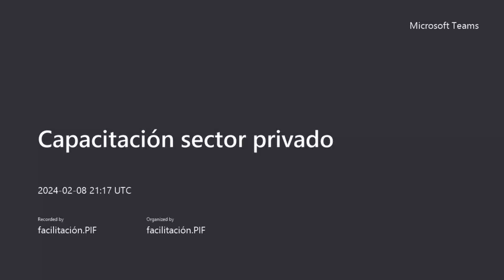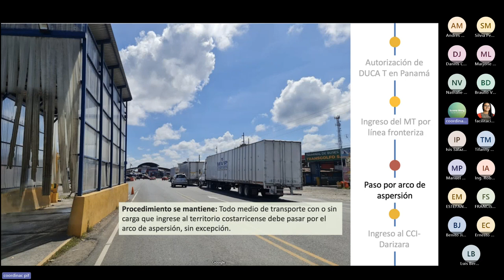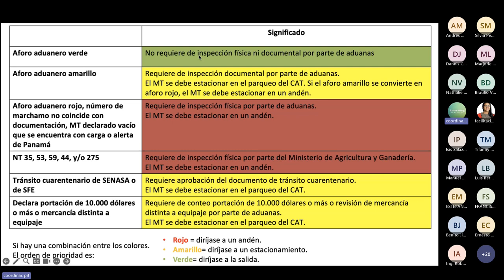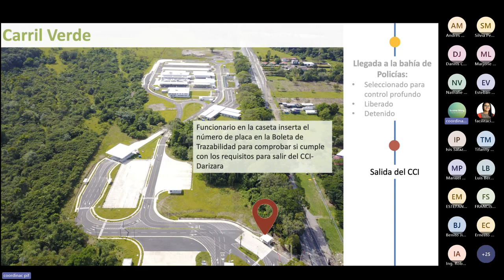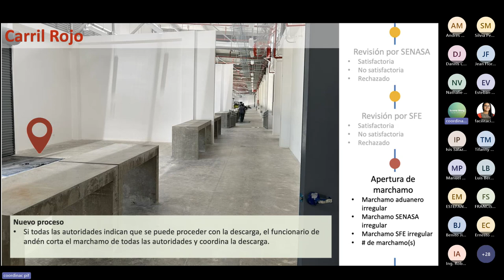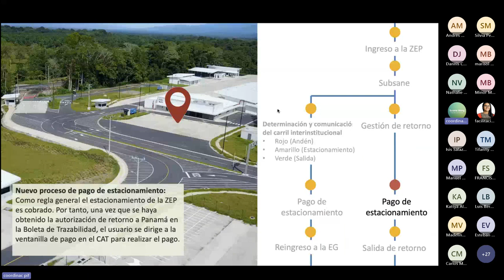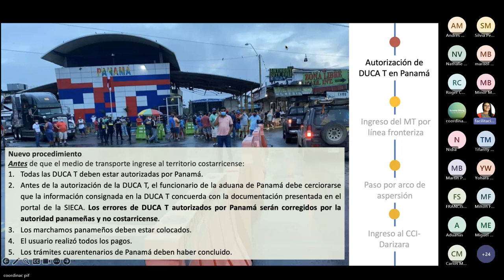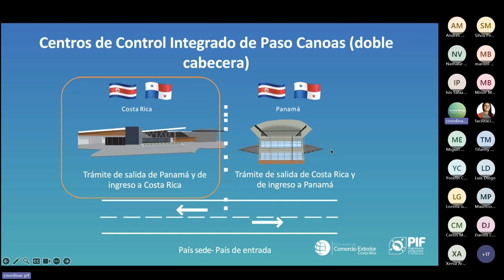Capacitación virtual al sector privado